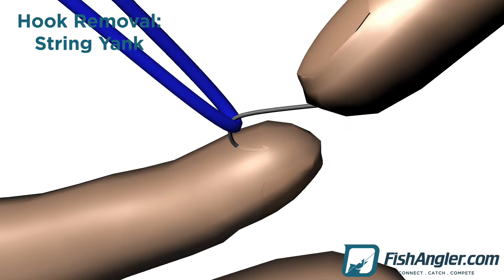How to String Yank a Fish Hook | FishAngler.com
Here's a quick video showing you how to string yank a fish hook from your finger!

Step 1: Loop a string around the hook
Step 2: Pull the string while rotating the hook

Description: used to remove a hook

Follow FishAngler everywhere!